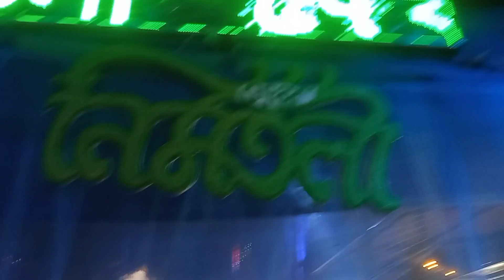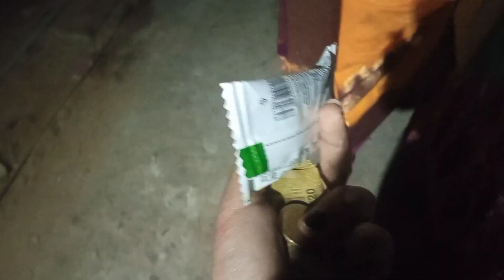AAJ KE TETUL TOLA MAA KE DEKTE GELAM 😌🌸 ✨